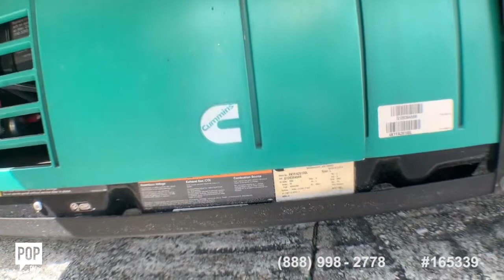[SOLD] Used 2013 Freedom Elite 28Z in Fort Myers, Florida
This RV has been sold  (Going to a new home in Elkhorn, WI).  Viewers who viewed this RV were most likely to view the following comparable listings, which are still for sale:

2015 Sunseeker 2860DS in North Fort Myers, Florida - $61,100

2013 Coachmen Freelander 28 QB in Flomaton, Alabama - $61,200